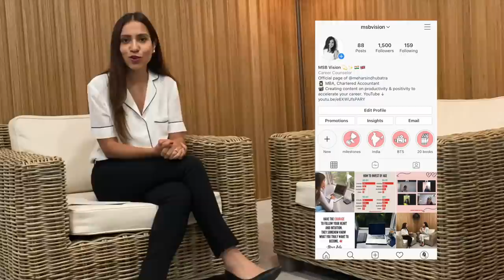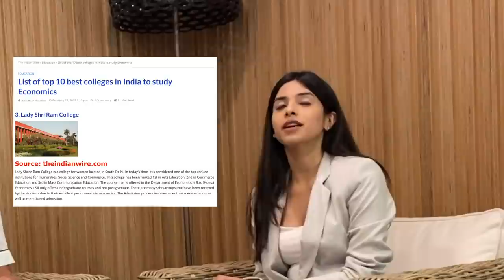LSR Eco Hons + CFA + MBA Narsee Monjee + Goldman Sachs + Asset Manager London | Interview w/ Agrima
Hi everyone! ♥
✻  In this video I interview my friend from London, Agrima Bansal who is a B.A. (Hons) in Economics from Lady Sriram College, an alumna from Narsee Monjee (MBA Finance) a CFA Charterholder, ex-Goldman and currently an asset manager in London.

✻ Use the below timestamps to go to particular sections of the video:

1:26 School life
1:56 Economics Honours at Lady Sriram College
4:33 Starting the CFA journey
5:17 Quitting work to study for CFA and MBA entrances
6:47 True characteristics of young achievers
7:54 Narsee Monjee
8:21 Managing CFA with MBA
9:12 Tip for CFA students
10:48 Summer placement at Goldman Sachs
12:55 Final placement at Kotak Wealth Management
13:21 Call back from Goldman Sachs
14:49 Asset Management
15:21 Moving to London
16:12 International recognition of CFA
17:33 Working culture in London
18:27 Top tips for students
19:51 Final thoughts